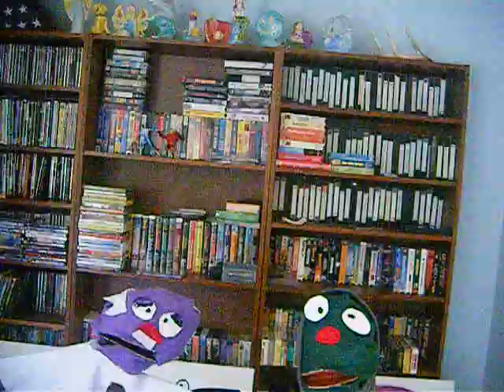Harris Puppets Cat from Hell